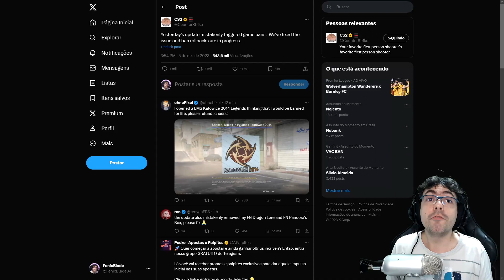🔥UPDATE QUE MAIS BANIU INJUSTAMENTE GAMERS DO CS2 (VAC BAN)🔥 !!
QUE TAL GANHAR UMAS SKINS?
CLICK NO LINK PARA PEGAR
❗ 10% DE BÔNUS NO DEPÓSITO ❗

►CS2

▬▬▬▬▬▬▬▬▬▬▬ஜ ۩۞۩ ஜ▬▬▬▬▬▬▬▬▬▬▬▬▬
▬▬▬▬▬▬▬▬▬▬▬ஜ ۩۞۩ ஜ▬▬▬▬▬▬▬▬▬▬▬▬▬